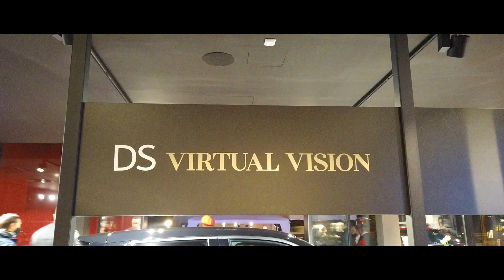Първи DS STORE в България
Тази вечер в София отвори врати първият специализиран изложбено-търговски комплекс на марката DS в България- DS STORE SOFIA, който е позициониран на територията на комплекса на София Франс Ауто на бул. Ботевградско шосе 459